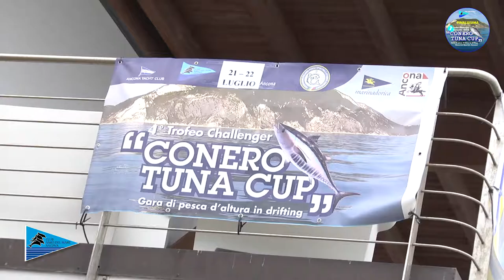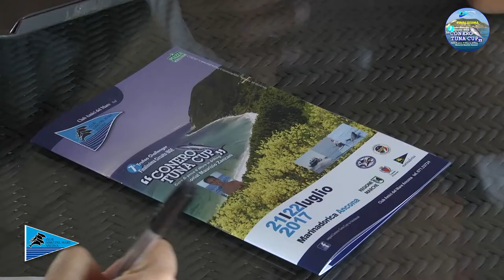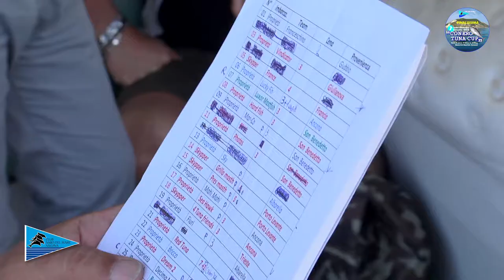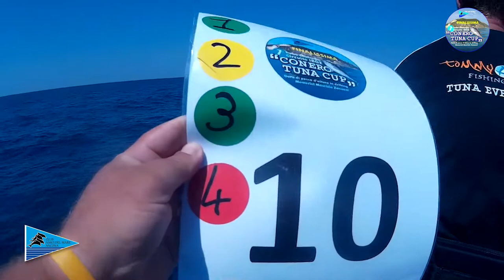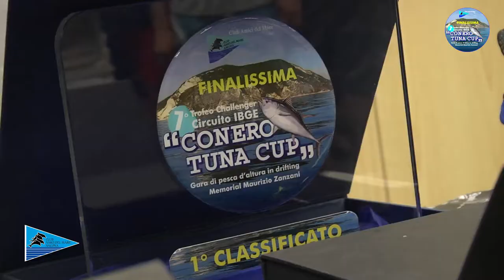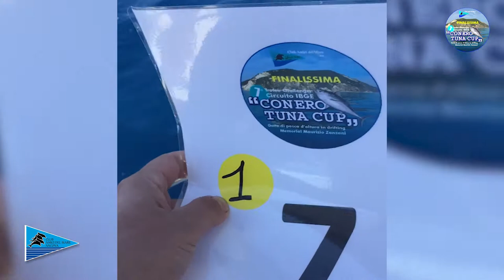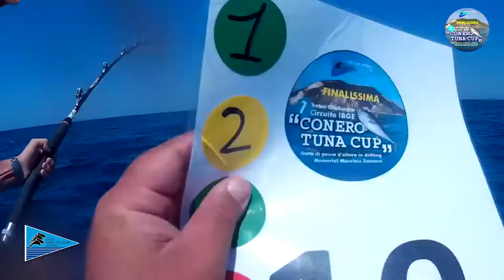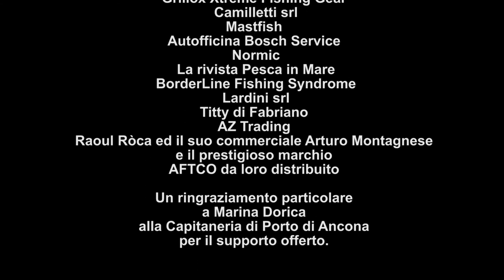7° CONERO TUNA CUP MEMORIAL MAURIZIO ZANZANI FINALISSIMA CIRCUITO IBGE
Grande successo organizzativo ed apprezzamento da parte dei numerosi equipaggi partecipanti per la 7^ edizione della gara di pesca d'altura Conero Tuna Cup organizzata dal Club Amici Del Mare​
Imbarcazioni provenienti da varie regioni italiane, nonchè equipaggi francesi, spagnoli e croati che hanno dato un tono internazionale alla manifestazione. L'esito della gara è stato indubbiamente positivo, con ben 72 allamate di tonni, poi regolarmente rilasciati. Il vincitore 2017 della Conero Tuna Cup è stato Tommy One proveniente da Porto Levante, secondo classificato Mastfish Grillo, terzo classificato La Maria.
produzione conero multimedia - Davide Pazzaglia - ​ Rolando Zoppi​ -
Mirco Cancellieri​ Dronemc2u300​